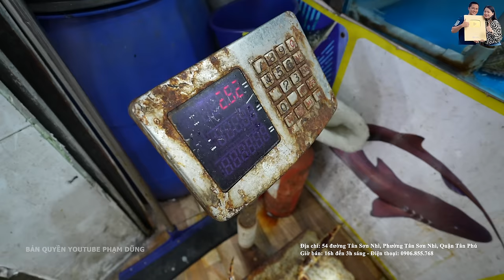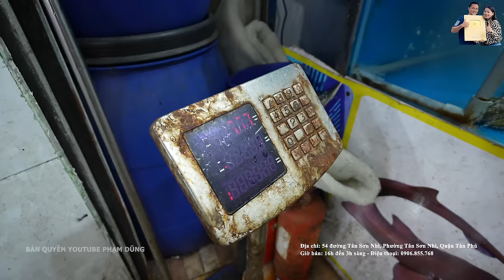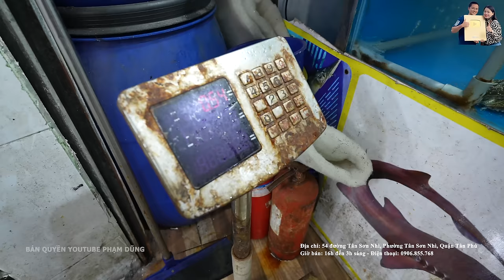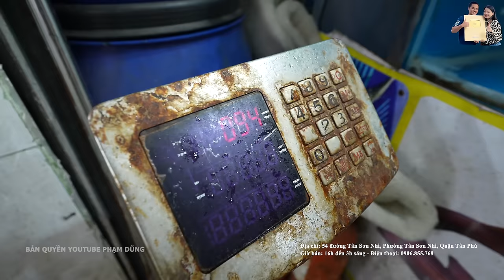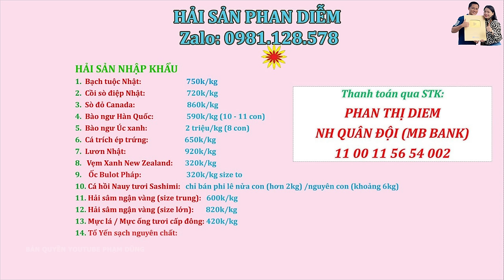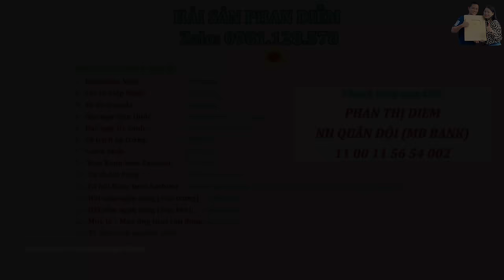Mời Song Hỷ Vlog Ăn Tôm Hùm Cua hoàng Đế Củ Hủ Dừa cùng Ánh Kua ở Quán 54 Tân Sơn Nhì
Mời Song Hỷ Vlog Ăn Tôm Hùm Cua hoàng Đế Củ Hủ Dừa cùng Ánh Kua ở Quán 54 Tân Sơn Nhì. Mời các bạn cùng xem clip nhé!